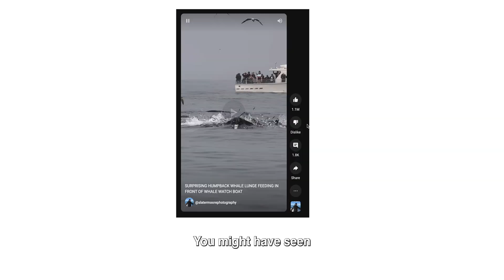Marvelous Humpback Whale Feeding Spectacle in Monterey, CA EXPLAINED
Join us on an awe-inspiring journey as we witness the incredible feeding phenomenon of humpback whales in Monterey, California! During the summer months, these majestic creatures gather in the nutrient-rich waters of Monterey Bay to feast on an abundance of anchovies. In this video, we'll explore the fascinating science behind this spectacular event, including the role of upwelling in creating ideal conditions for the whales and their preferred prey.